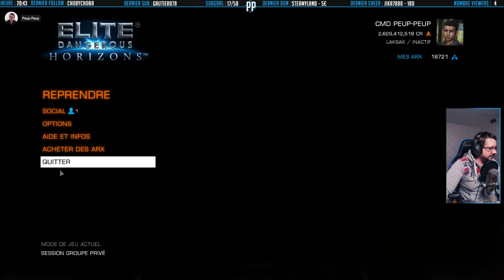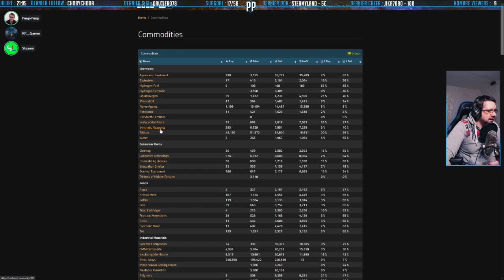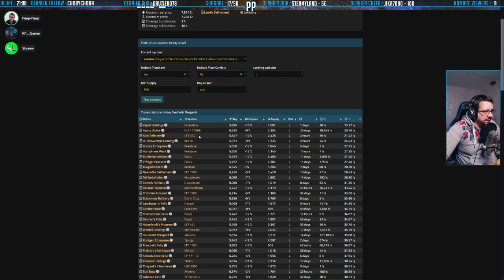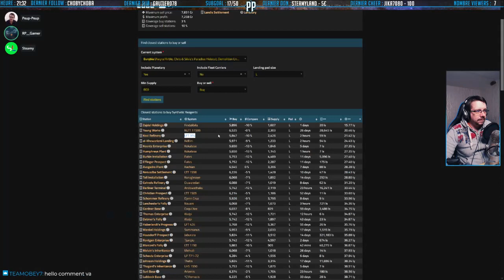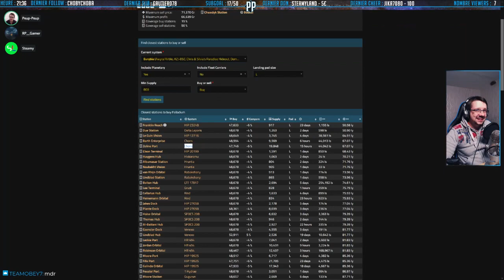(FR) Elite Dangerous : Commerce avec Steamy et RP__Gamer - Partie 1